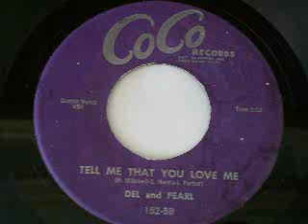Del and Pearl - Tell Me That You Love Me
CoCo. Flip side of "I, I Wonder Why."